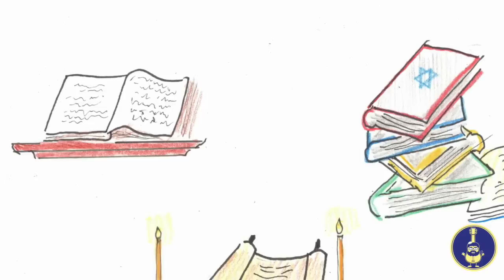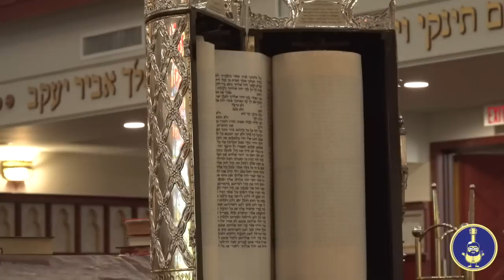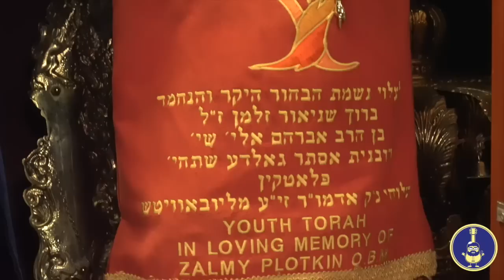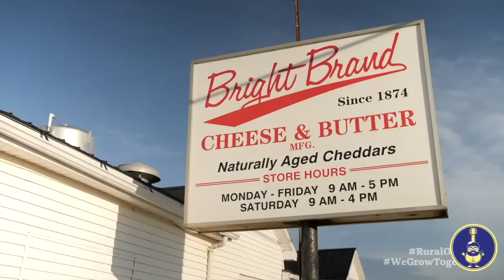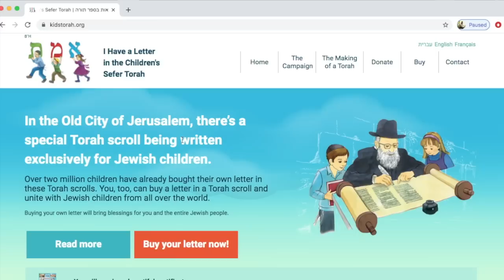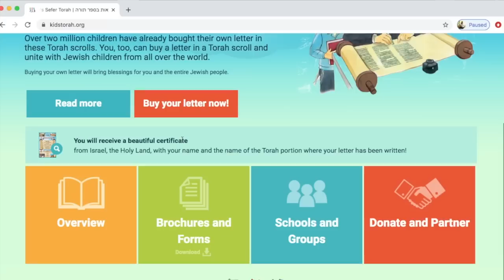Rabbi B - The Shavuot Episode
The Torah is the greatest gift of all and Hashem gave it to the Jewish people.
Join Rabbi B as he takes us on a journey through the giving of the Torah at Mount Sinai. Learn about different types of Torahs, hear new and classic songs and see how special the Torah really is.

Segments:
Learning Torah
Come Along Theme Song
Giving Gifts
Hashem Gave Us a Present Song
Shavuot Paper Flower Craft
 What's in the Box Game
The Mountain Song
Here is Moshe
Torah Sizes
Who will be the Guarantors?
Eitz Chaim Hee
The Fox and the Fish Story
Cheese and How it is Made
Cooking with Daniella (No Bake Cheese Cake)
Finale
Get a Letter in a Torah